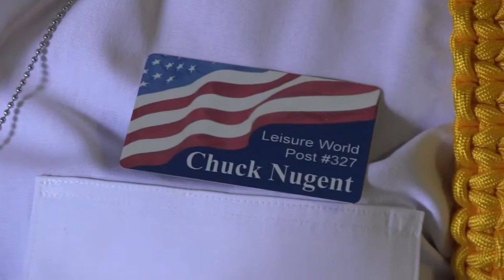Velvetones Band Veterans Day Music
The Velvetones Band plays music for Veterans Day Nov 11, 2017 in Leisure World Seal Beach California. Marci Ford and Tommy Williams are the singers